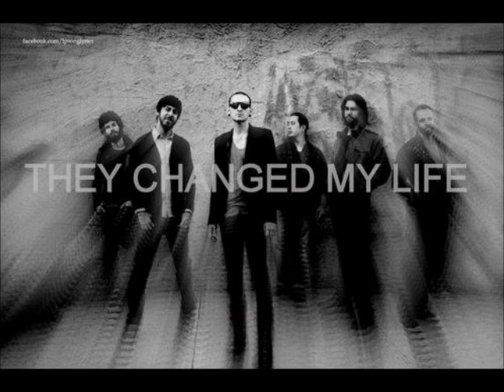A Tribute to my idols: Chester Bennington + Mike Shinoda from Linkin Park ♥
This is a (more or less) short Tribute to my idols: Chester & Mike from Linkin Park! ♥

Music is an piano-version of Iridescent.